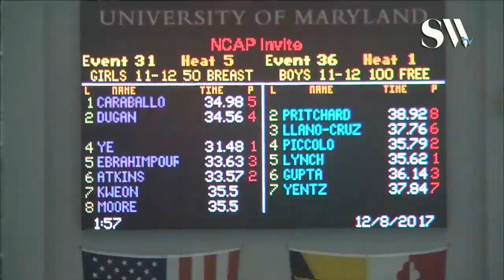Girls 11 12 50 Breaststroke Timed Finals 5